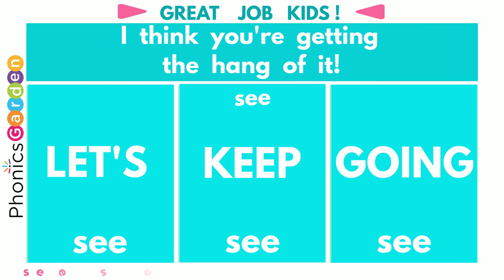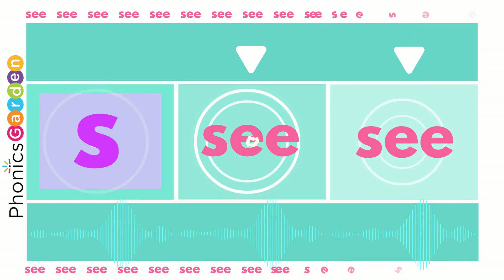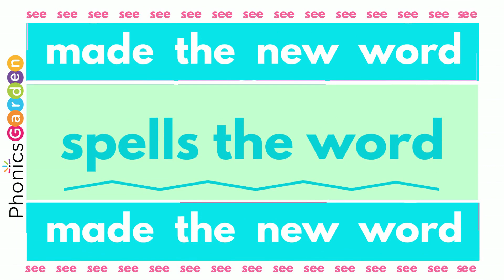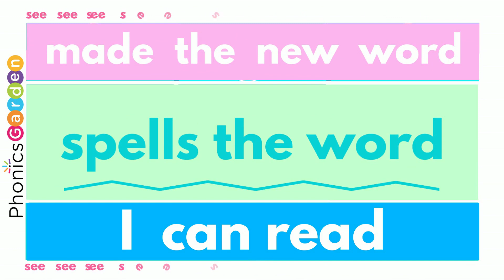SEE | Sight Word | Sing and Chant | Pat-a-Word | Phonics Garden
You will find activities to explicitly strengthen fluency in reading the sight word: SEE

- Sound-letter mapping for sight words
- Word parts: three-part strategy
- Word box letter recognition
- Sound spelling
- dot-it activities
- word mazes
- Color by Word
- Matching
- Handwriting

Find over 25,000 reading, writing, and phonics materials and hundreds of videos